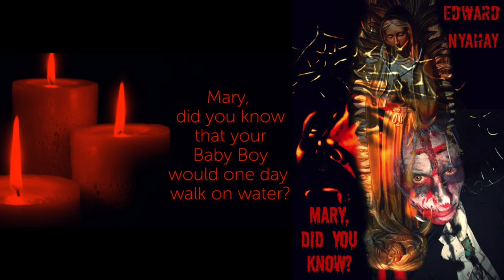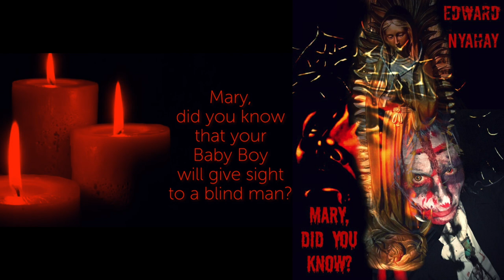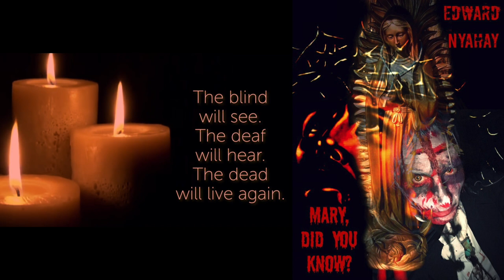EDWARD NYAHAY "MARY, DID YOU KNOW?" - MARK LOWRY & BUDDY GREENE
EDWARD NYAHAY honors MARK LOWRY & BUDDY GREENE, "MARY, DID YOU KNOW?"
MERRY CHRISTMAS EVERYONE!  GOD BLESS YOUR HOLIDAY SEASON!